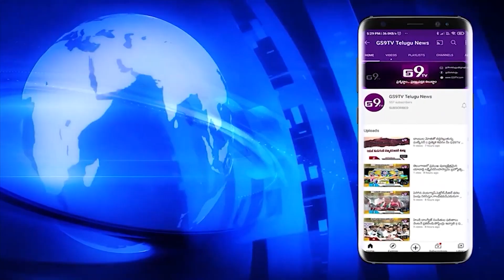హైదరాబాద్ లో దారుణం... మ్యాన్ హోల్ లో పడి చిన్నారి మృతి|| GS9TV TELUGU NEWS